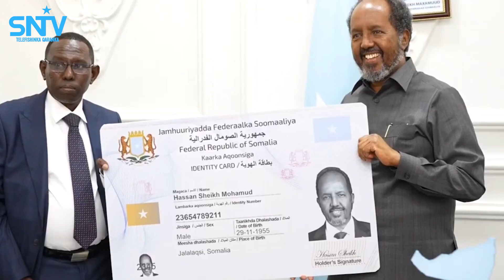Jaaliyadda Soomaaliyeed ee ku dhaqan dalka Jarmalka ayaa si weyn u soo dhaweysay kaarka aqoonsiga